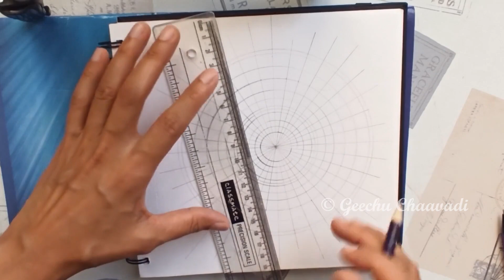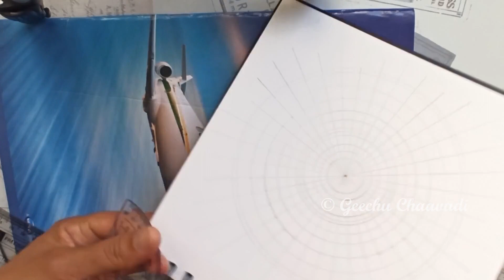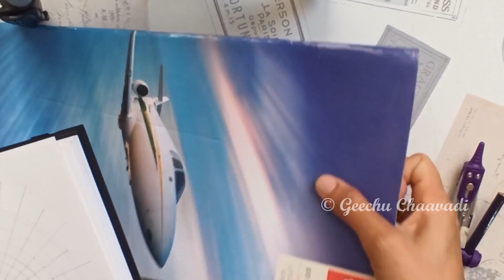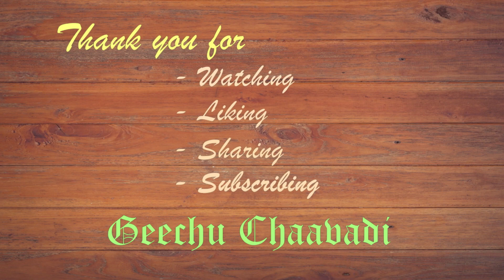How to Draw Basic Grid for Mandala (Audio in Kannada)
To draw a beautiful symmetric Mandala, one should know how to draw Grid for the same. This video explains how to create Grid. Audio is in Kannada language. Hope it's useful for beginners.